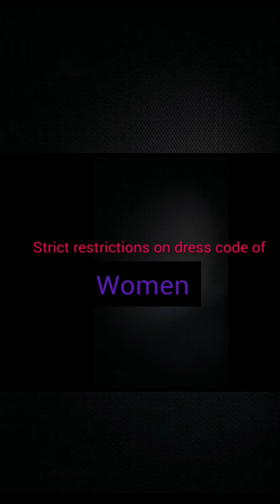What is the anti - hijab protest in Iran ?